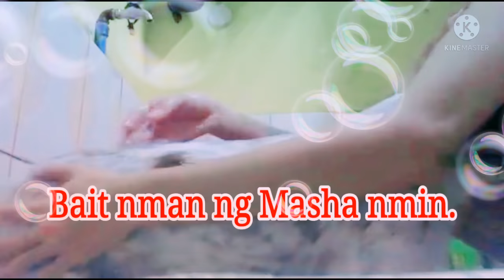#40 Time to Bath ni Masha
Na mis q lng si Masha.
ang bait bait nian paliguan.